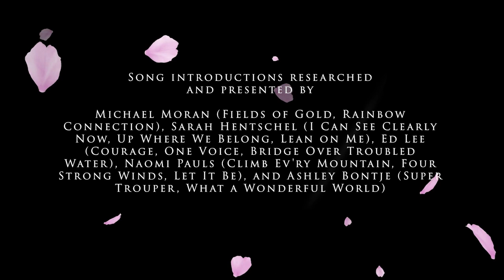Joyful Voice Community Choir | Love Lift Us Up concert | May 15 & 16, 2023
Join us!

Joyful Voice
Community Choir
proudly presents
LOVE LIFT US UP
7:30 p.m.
St. Paul’s Anglican Church

1130 Jervis (at Pendrell)

Ashley Bontje
 - Music Director

Nicola Davies
 - Piano Accompanist
Nathan Sands -
Drummer

Song introductions researched
and presented by
Michael Moran (Fields of Gold, Rainbow
Connection), Sarah Hentschel (I Can See Clearly
Now, Up Where We Belong, Lean on Me), Ed Lee
(Courage, One Voice, Bridge Over Troubled
 Water), Naomi Pauls (Climb Ev'ry Mountain, Four
 Strong Winds, Let It Be), and Ashley Bontje (Super
Trouper, What a Wonderful World)

Super Trouper
By Benny Goran Bror Andersson
 and Bjoern K. Ulvaeus
Arranged by Ashley Bontje

Soloist: Kelly Nichol

By G. M. Sumner
Arranged by Roger Emerson
Soloists: Jonathan Hui, Shannon
 Lang and Lothar Buchmann

Recorder: Jenny Megan

Rainbow Connection
By Paul Williams and Kenneth Ascher
Audience Sing‐Along

By Johnny Nash
Arranged by Kirby Shaw

Up Where We Belong

By Bill Withers

Arranged by Jack Zaino

Soloist: Brandi Robb

Intermission

Courage
By Alecia Moore, Greg Kurstin and Sia Furler

One Voice

Soloists: Allison Render, Emma
 Haughey and Ashley Bontje

By Paul Simon
Audience Sing‐Along

Four Strong Winds

By Ian Tyson

Arranged by Larry Nickel

Recorder: Jenny Megan

By John Lennon and Paul McCartney
Soloists: Brian Lowe, Jenny Megan,
Naomi Pauls and Sarah Hentschel

By George David Weiss and Bob Thiele

Audience Sing‐Along